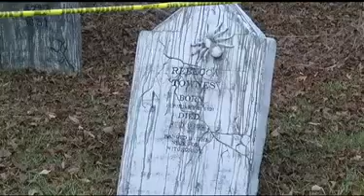Halloween House in Childersburg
This is local news coverage for our 2013 Dark Lane Haunted Attraction. The guy who did the filming chopped it up pretty bad, but it gives some great coverage otherwise.